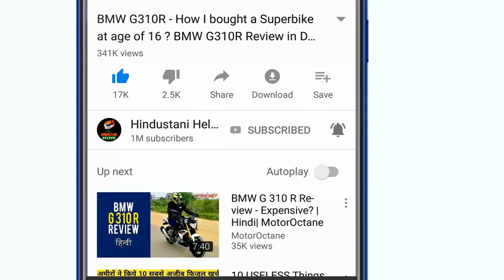TRAI ने कसा शिकंजा - JIO तक हैरान | Also BSNL FREE it's Data on 1 Oct 2019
Jio users will now be able to ring for 25 seconds on outgoing calls but only for limited time.

Offer over Rs 5000 above Phones.
-Flipkart se Rs 4000 ke uppar ka phone khareediye aur paaiye flat Rs 250 Rewards on your CashKaro account

-Exclusive Offer, kisi bhi online website pe iss type ka discount nahi milega